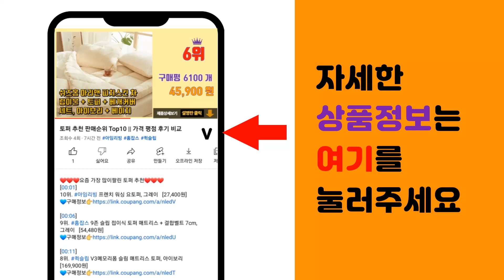에어호스 추천 판매순위 Top10 || 가격 평점 후기 비교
❤️❤️❤️요즘 가장 많이팔린 에어호스 추천❤️❤️❤️

[00:01]
10위. 아마존 기포 발생기 + 에어호스 + 역류방지기 + 콩돌 세트, 1세트 [8,830원]

[00:06]
9위. 아마존 에어호스, 3개 [4,600원]

[00:11]
8위. 샘아쿠아 sam pvc 소프트 에어호스 4/6mm, 1개 [8,770원]

[00:16]
7위. 에어호스 4-6mm, 1개 [8,200원]

[00:21]
6위. 모비딕 기포발생기 부속 패키지 AP-05, 1개 [5,530원]

[00:26]
5위. 에어호스 20m, 1개 [13,000원]

[00:31]
4위. JMLT 우레탄 연질 에어호스 형광, 1개 [9,880원]

[00:36]
3위. JTECH 우레탄 컴프레셔 코일호스 A형, 1개 [7,300원]

[00:41]
2위. 키모스리빙 코일 에어호스 12mm x 7.5m, 1개 [12,280원]

[00:46]
1위. 신성 에어호스 임팩 연질 타카호스 10mm x 6mm x 15m, 1개 [12,200원]